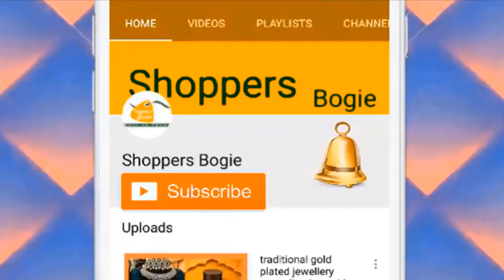Buy khadi dupatta at cheap price in BD || Khadi Orna || Khadi Uttario || খাদি কাপড়ের ওরনা কিনুন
Buy khadi dupatta at cheap price in BD || Khadi Orna  & Uttario collection ||

Hello Friends ,
Today, i am taking you to Shahbag Aziz Super Market.
Thanks
Shoppers Bogie

Shop Details :
Kapor E Bangla
71/A,  Aziz super Market
Shahbag
Dhaka